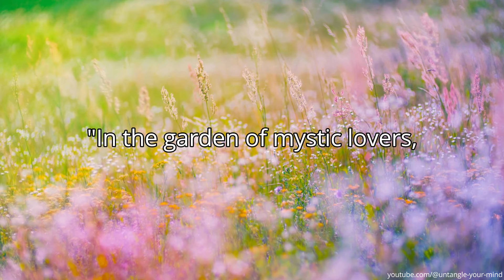I, You, He, She, We — These are not true distinctions [no music version]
Rumi with a dose of Nonduality.

00:00 These are not true distinctions
00:38 Nowhere and Everywhere
01:30 What You Are
02:59 Maya
04:06 The false belief
05:10 The illusion of separation
06:14 Streams of Consciousness
06:42 Direct Pointing Out
08:23 I, you, he, she, we